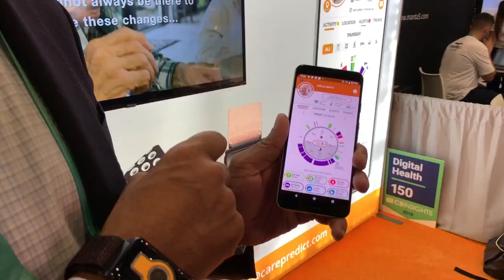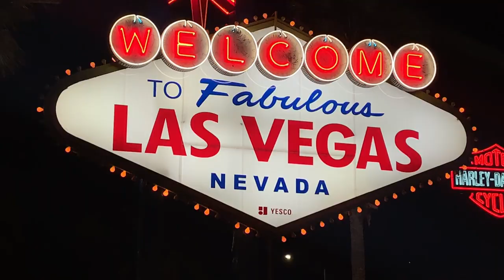Digital health tech and AI headline CES Las Vegas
Thousands of tech companies are in Las Vegas for the annual CES event, a world stage showcasing the innovations of tomorrow.…